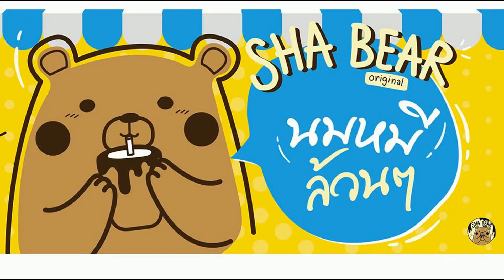รีวิว Sha Bear ชานมไข่มุกบุรีรัมย์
ชานมไข่มุก อร่อยต้องลอง